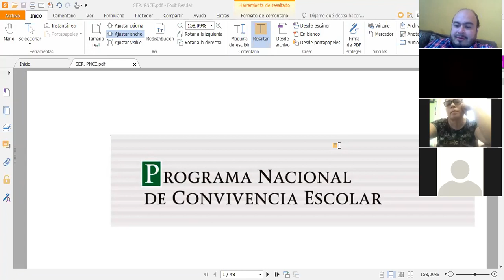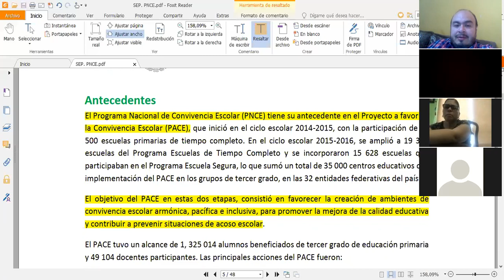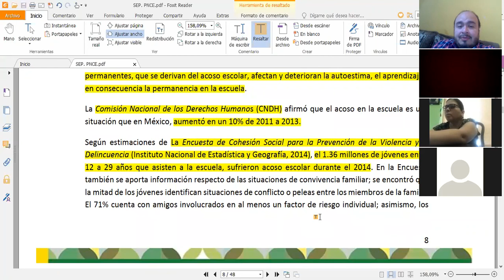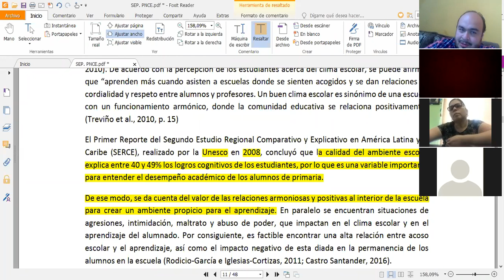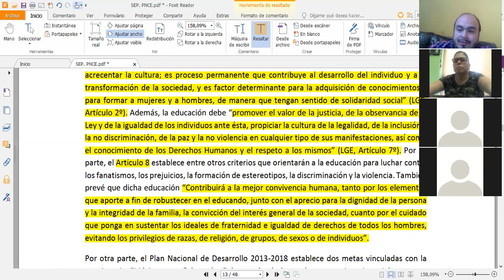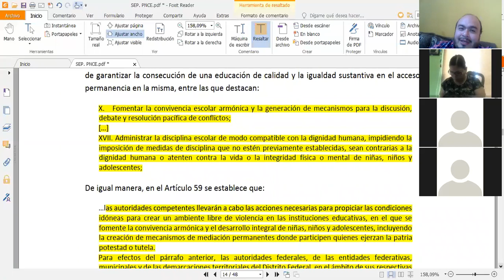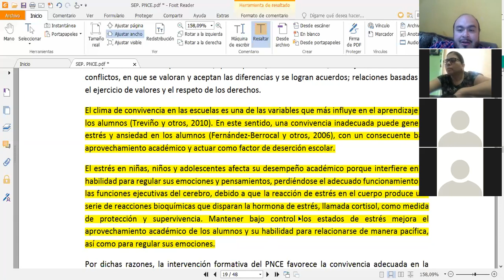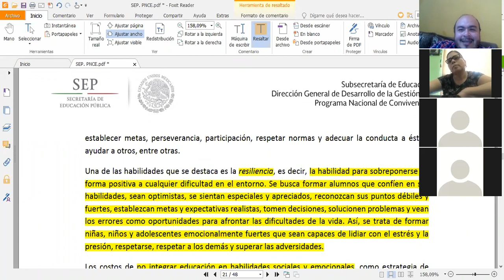Sesión del Sábado 18 de abril PNCE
Sesión transmitida la mañana del sábado 18 de abril, hablamos del Programa de Nacional de Convivencia Escolar.